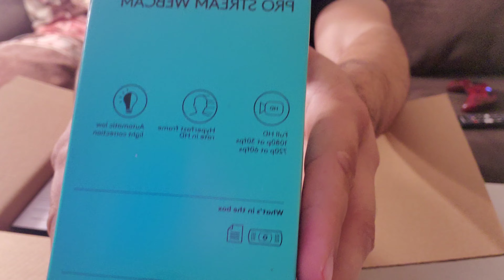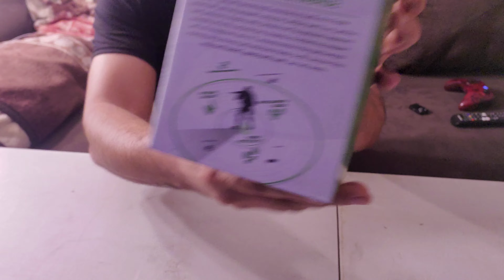Logitech 📸 C922x Pro Webcam 🎬 (Unboxing)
Link to the $80 webcam: